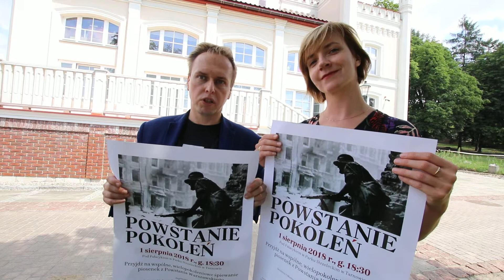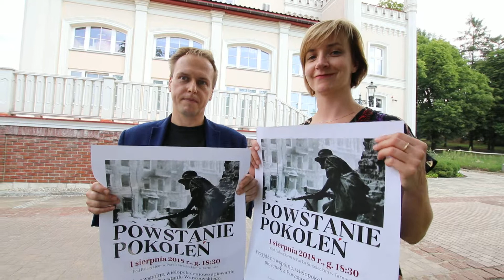1 sierpnia 2018 - Śpiewanie Pokoleń...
Tradycyjnie w Parku Strzeleckim w Tarnowie, w dniu 1 sierpnia o godz.18.30 odbędzie się "Śpiewaie Pokoleń".